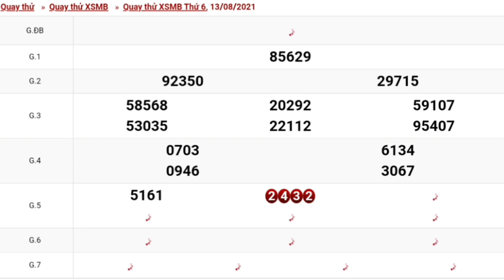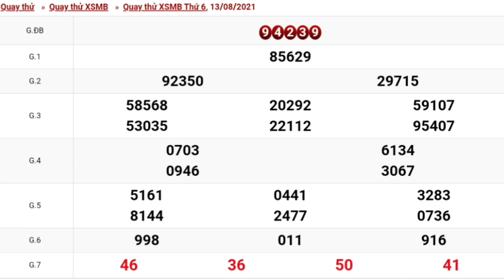XSMB•Quay Thử Dự Đoán kết Quả Xổ Số Miền Bắc Thứ 6 Ngày 13/08/2021